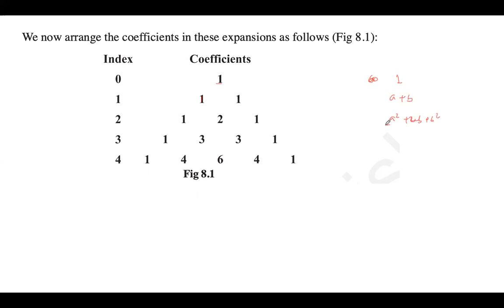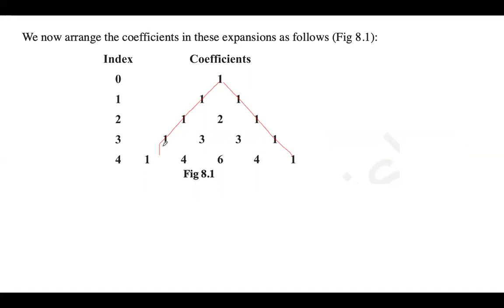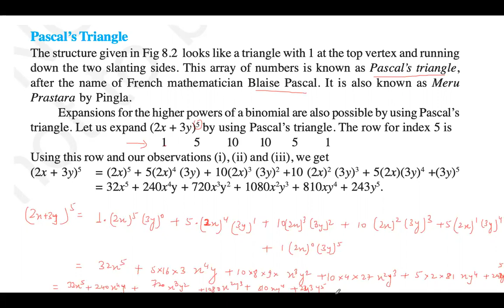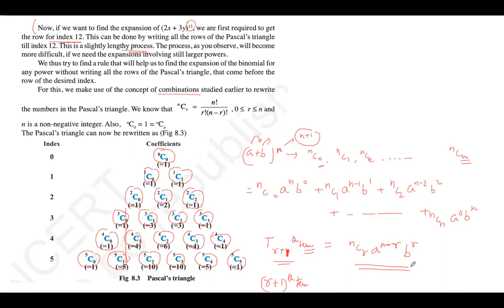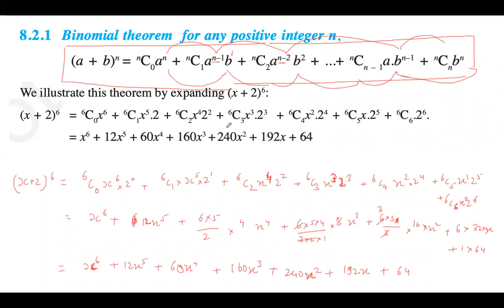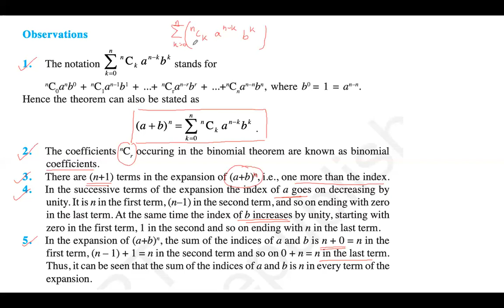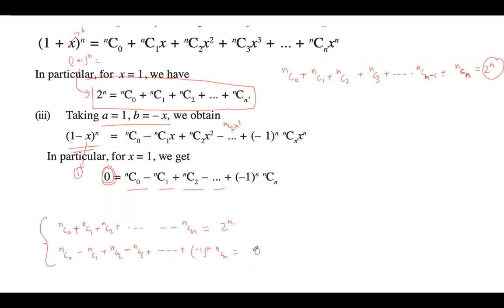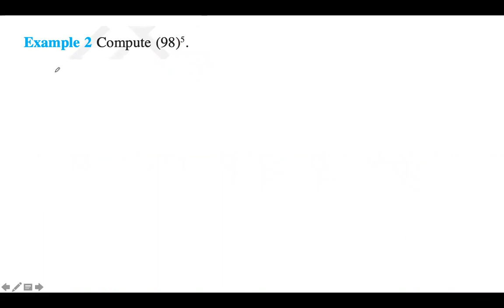Class 11 - Maths - Binomial Theorem - 1